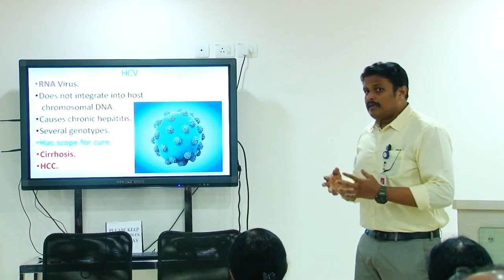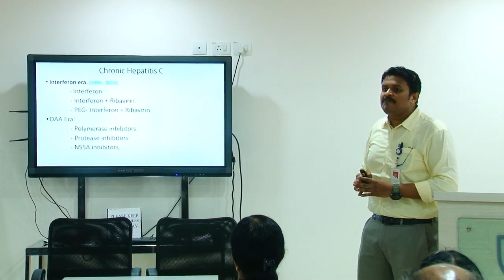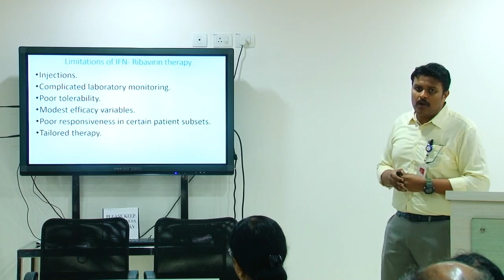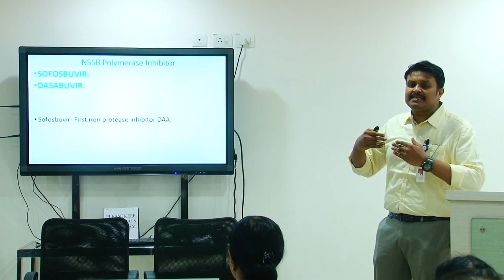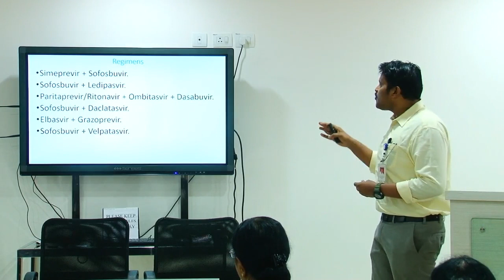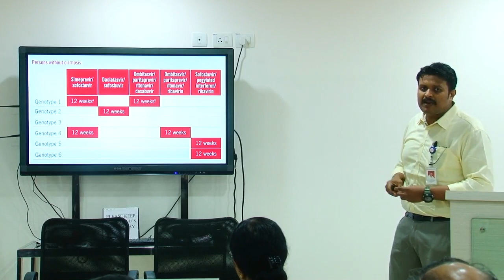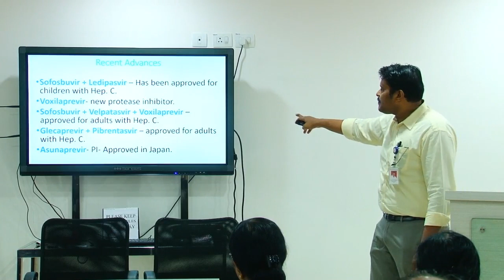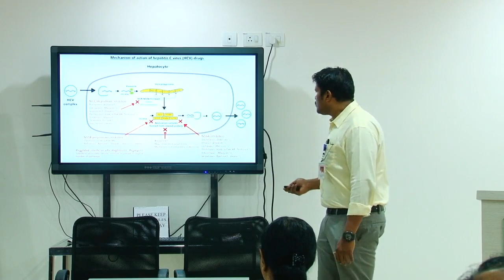Hepatitis C | Dr. Jacob Jesurun